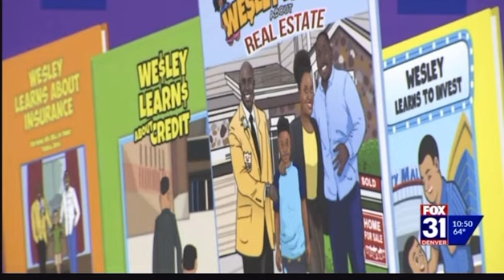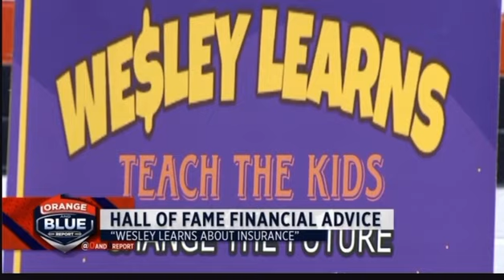NFL Hall of Famer Terrell Davis partners with Financial Expert Prince Dykes to launch Children Book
Denver Co , award Winning Author and Financial Educator Prince Dykes, is thrilled to announce the launch of his 4th children’s book, “Wesley Learns About Real Estate,” with a special guest appearance by NFL Hall of Famer Terrell Davis. This groundbreaking book is not just a fun and engaging story for kids but also an educational journey into the world of real estate investing for kids with special needs.